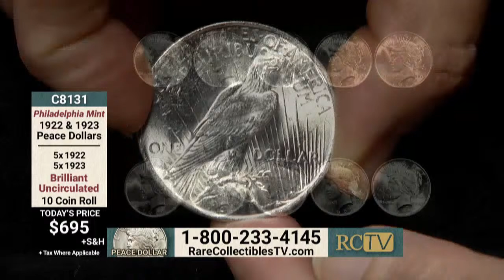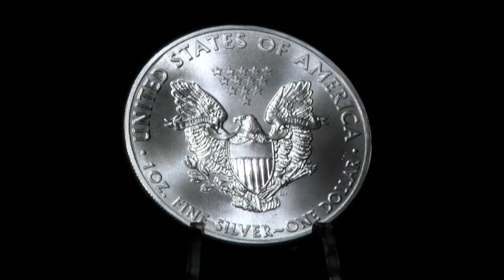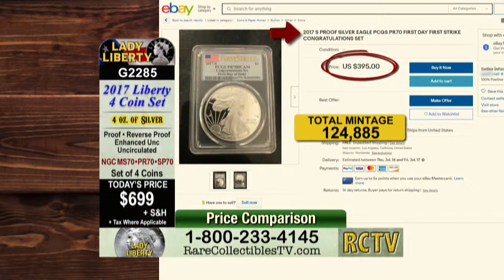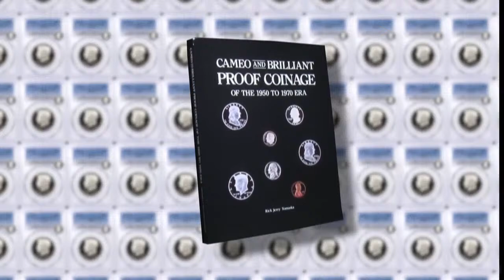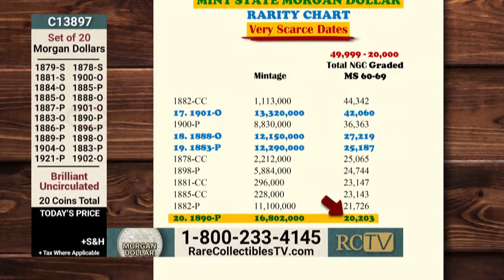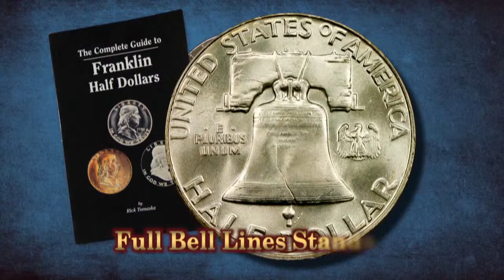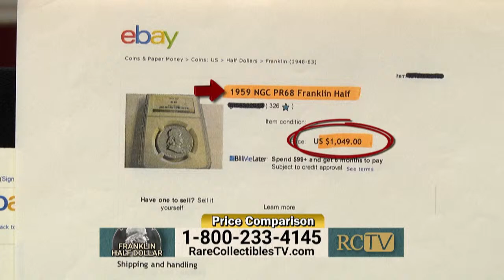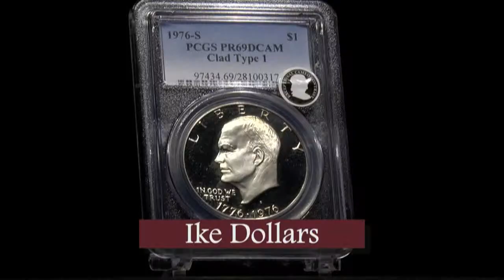Rare Collectibles TV